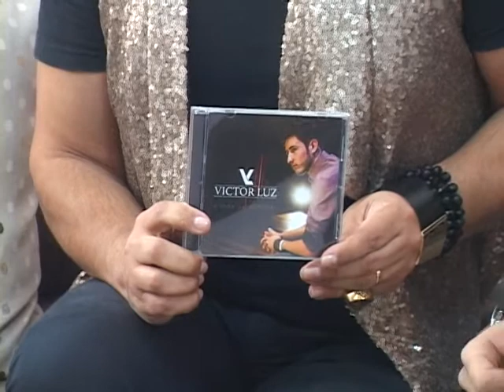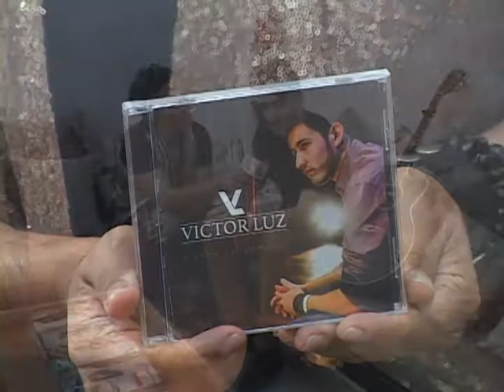Aplauzzo - 29-07-2015 - Cantor Victor Luz é apresentado por Leandro Camargo - Evento em Craft´s Jlle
Aplauzzo 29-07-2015 - Terroir Gastronomia & Eventos, de Simone Stassun, que ainda conta com um maravilhoso bistrot, apresenta Aplauzzo com Leandro Camargo, sendo que o programa também é incentivado por Ariane Centro Estético – by Ariane Giesel e Miriam Heise, enfatizando imperdíveis atrações para Joinville e região. O programa de hoje mostra Leandro Camargo, que foi produzido por Viviana Paola, do staff de Kharyna Machado Centro de Beleza, para apresentar o cantor e compositor Victor Luz, o novo nome do sertanejo universitário. O cenário da gravação foi Kharyna Machado Centro de Beleza. Leandro Camargo ainda ressaltou o coquetel que irá acontecer em Morana Acessórios em 18 de agosto próximo, o Troféu Imprensa Nacional que recebeu do Confrade Arlan Alves, presidente da Abramecom, durante a festa de seus 15 anos de colunismo social, realizada em Tubarão/SC, bem como a posse da Febracos, a ser realizada em 14 de agosto, em São Paulo. Encerrando o programa, o convite da empresária Rafaela K. Brando, de Craft´s Ótica Joinville, para que você marque presença no coquetel de lançamento da griffe Tiffany & Co, dia seis de agosto, às 19h, no showroom do Shopping Cidade das Flores.  As imagens são do cinegrafista Fernando Oliveira. Aplauzzo com Leandro Camargo tem seu programa inédito toda 4a feira, 20h, canais 20 TV da Cidade Joinville Net e 10 Viamax, em tempo real pelo site tvdacidade.com.br, mais reprises de acordo com a grade de programação da emissora: segunda-feira às 16h30min, terça-feira às 16h30min, quarta-feira às 16h e inédito às 20h, quinta-feira às 9h e às 16h, sexta-feira às 16h e às 20h, sábado às 9h, às 14h30min e às 20h30min, domingo às 02h15min, às 7h30min e às 14h. A abrangência compreende Joinville, São Francisco do Sul, Garuva, Guaramirim, Pirabeiraba e parte de Jaraguá do Sul. O programa também pode ser visualizado nas redes sociais em que Leandro Camargo está presente: Facebook - Leandro Camargo ou Leandro de Camargo Lara Cruz; leandrocamargojornalista.blogspot.com; Fan Page no Facebook - Aplauzzo com Leandro Camargo; Canal do Youtube - Leandro Camargo Aplauzzo e Instagram - @aplauzzocomleandrocamargo